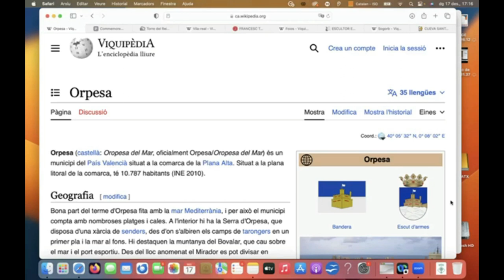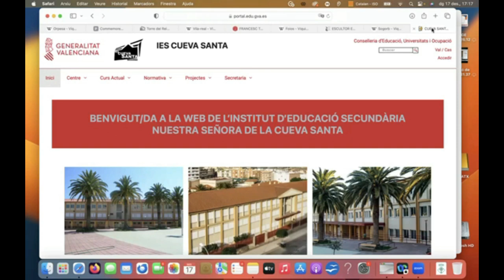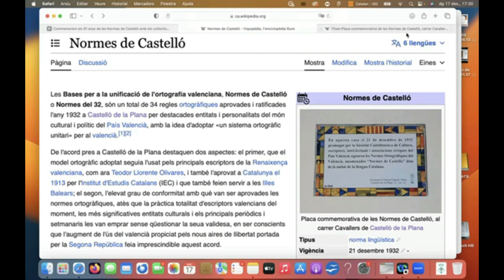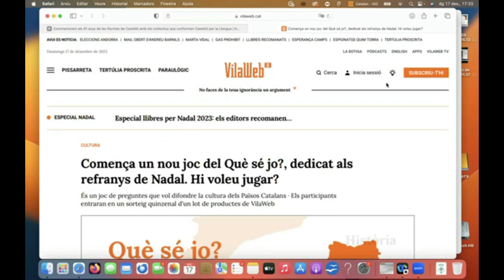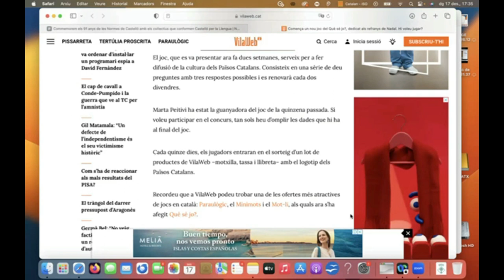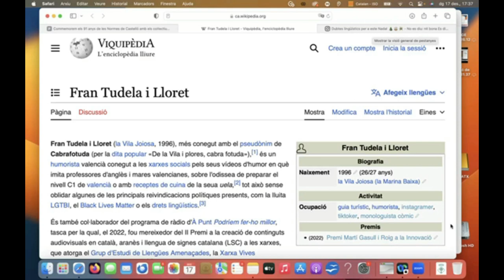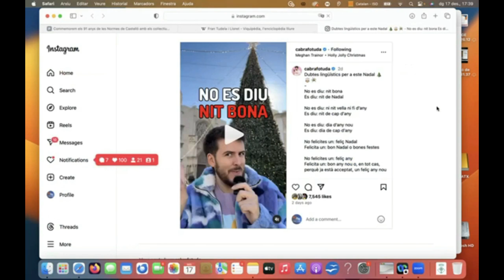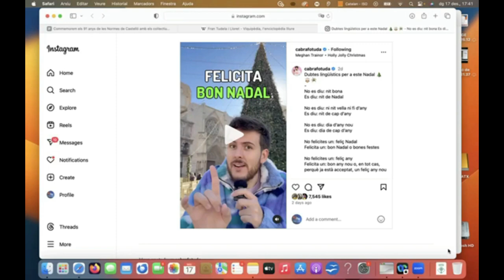20231220 Píndola pel valencià 28 Normes de Castelló + Joc Què sé jo + Cabra Fotuda + Bon Nadal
Aquesta setmana visitem:
- Orpesa, la Plana Alta

-Comença un nou joc del Què sé jo?, dedicat als refranys de Nadal.
Hi voleu jugar?
És un joc de preguntes que vol difondre la cultura dels Països
Catalans · Els participants entraran en un sorteig quinzenal d'un lot de productes de VilaWeb

cabrafotuda